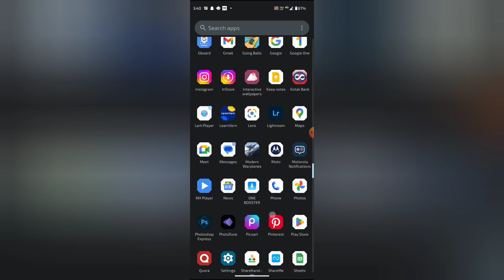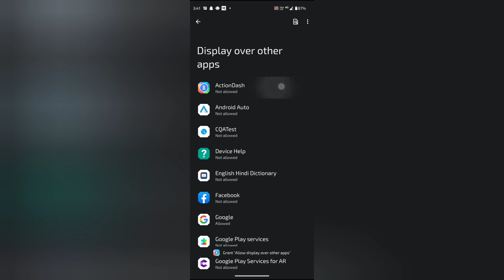How to fresh start in Google wellbeing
WEB-INFO, @WEB-INFO